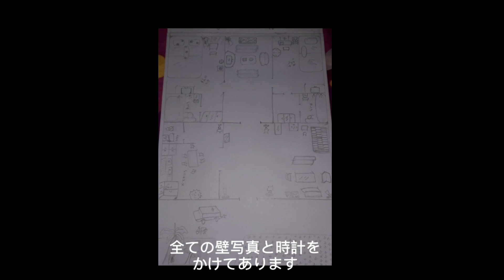Pintar , Wawancara Bahasa Jepang dengan orang jepang - Magang Jepang Jikoshokai renshu dan sakubun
magang jepang
tes magang jepang
wawancara magang jepang
interview magang jepang
latihan bahasa jepang
jikoshokai
LPK Bahasa Jepang
MENSETSU BAHASA JEPANG
nihongo benkyou

tokuteiginou